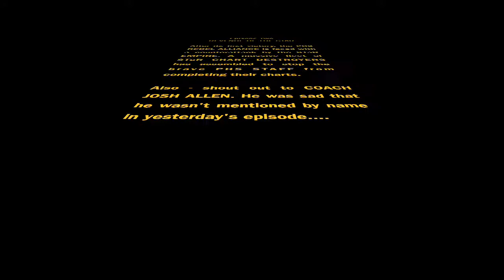STaR Chart Episode II